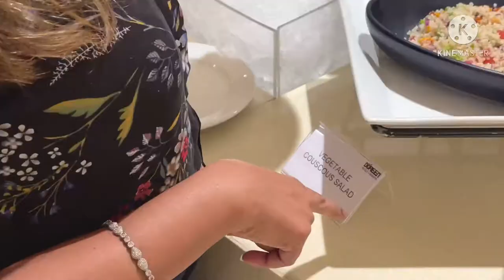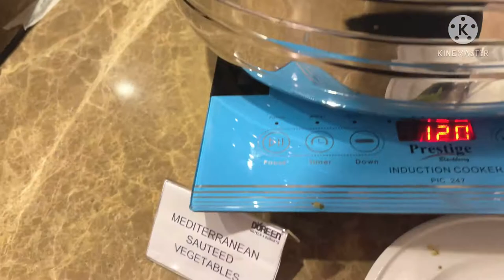Buy 1 Get 2 Free || Premium steak Buffet || Doreen Hotel in Gulshan 2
It’s unlimited premium steak buffet
Food was really good

Doreen Hotels & Resorts